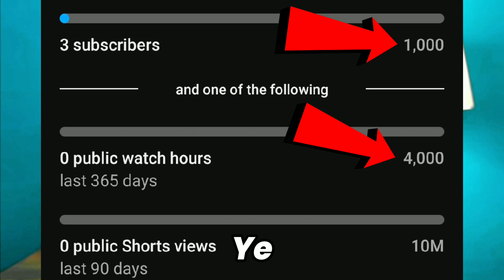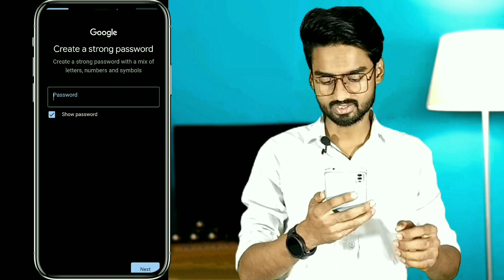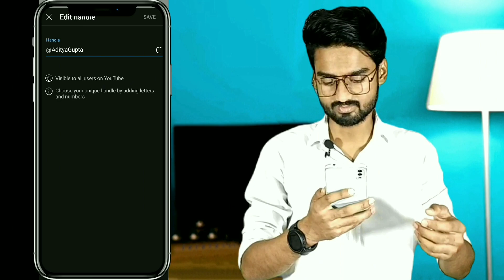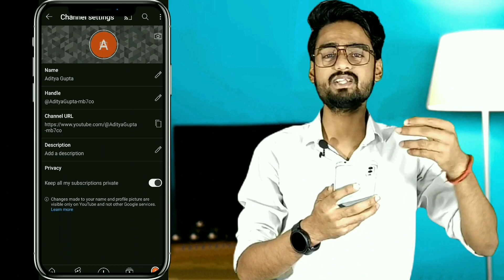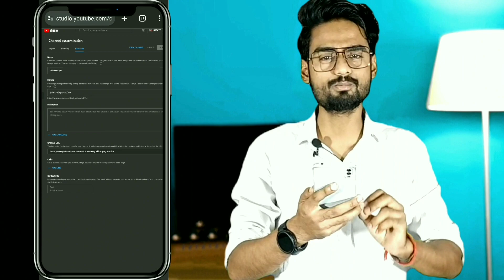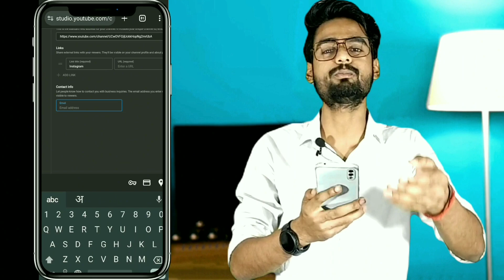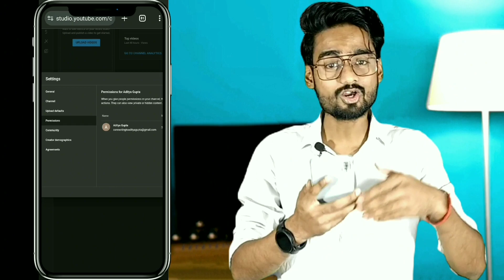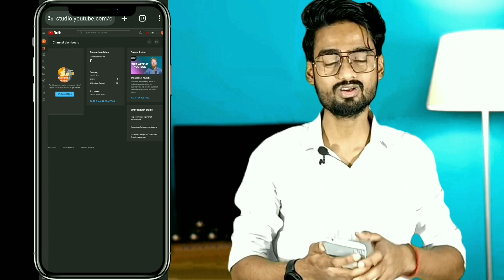Youtube Channel Kaise Banaye | Youtube Channel Kaise Kholen | Youtube Channel Kaise Banate Hain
Hii
I'm Aditya
    👉 Connecting To Aditya 👈